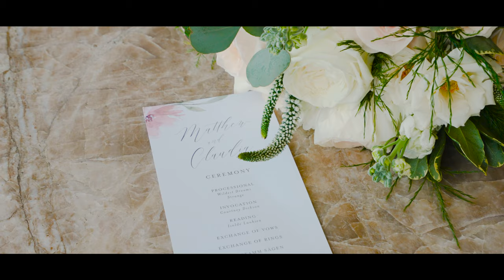Claudia + Matthew Cornell Wedding - The Pelican Club - Jupiter, FL - 02.26.2023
The perfect way to relive your special day - Our talented team will capture every detail of your wedding, from the heartfelt vows to the joyful celebration that follows.

THANK YOU  to all the amazing vendors that worked along side with us to make this wedding day special for Claudia, Matt and their family and friends.

Wedding Venue: The Pelican Club - Jupiter, Florida